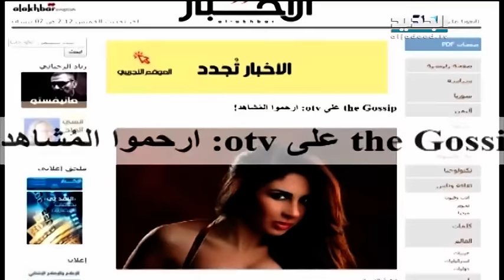وحش الشاشة - ايلي باسيل اٌطلب الرايتنغ ولو بال..